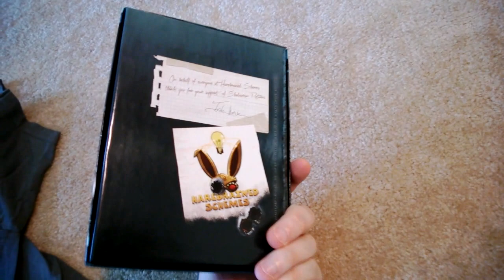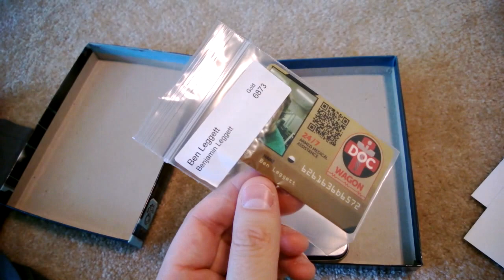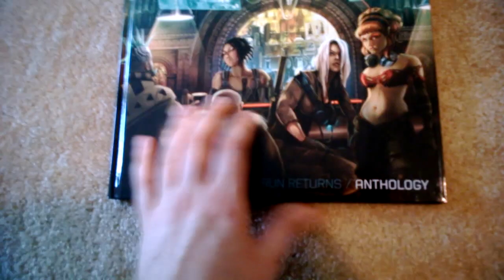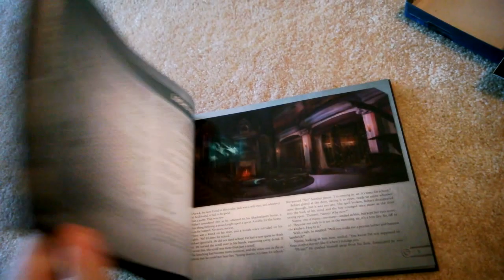Shadowrun Returns Kickstarter Swag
First real Kickstarter reward I've gotten, from one of the earlier big game Kickstarters.